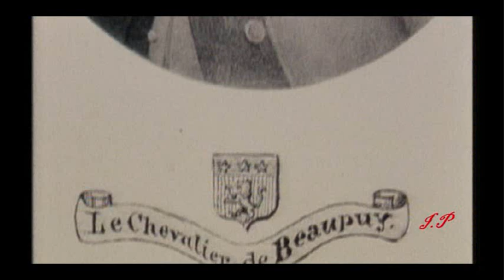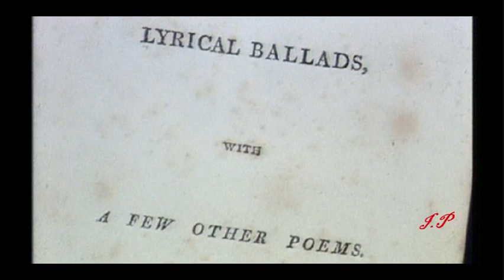William Wordsworth - Documentary (Part 5)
A documentary about the Lake Poets, focusing primarily on William Wordsworth. Works read by Ted Hughes.